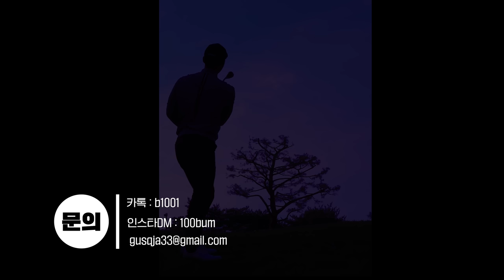핸드퍼스트 지켜지는 놀라운 방법(스쿠핑방지) : 최대 +30m 늘어나는 방법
1.아이언 핸드퍼스트 양은 얼만큼인가?
2.임팩트때 갑자기 퍼올리는 분들(스쿠핑)
3.공만 뜨고 거리 안나는분들
4.헤드무게로 다운블로우 만들고 싶다면

꼭 영상 시청하셔서 도움이 되시길 바랍니다.

*문의
인스타DM : 100bum
카톡:b1001